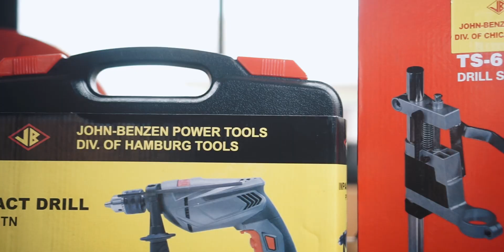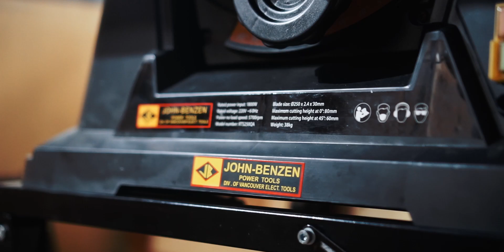Paano ang tamang paggamit ng Table Saw + TABLE SAW GIVEAWAY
Sa video na to bibgyan kita ng isang malaking tip sa paggamit ng table saw at BIBIGYAN DIN KITA NG TABLE SAW.

Ang 2x4 na to ang magbibigay sayo ng confidence sa paggamit ng bago mong table saw with confidence eto na ang video tungkol sa Ultimate table saw safety tip.

Salamat sa John Benzen and UY TIT Company for sponsoring this video. YOu can checkout their line of powertools below

Please Like and follow JOHN BENZEN at UY TIT Company